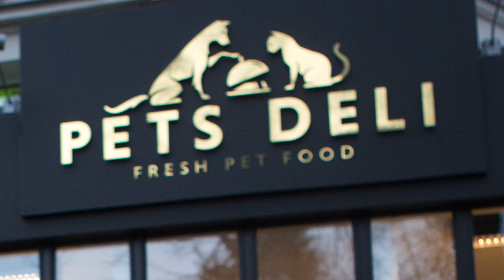'Doggy Deli' Opens in Germany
Germany's first ever deli for cats and dogs opens in Berlin. Leigh Scheps (@LeighTVReporter) explains what type of pet food this restaurant sells.